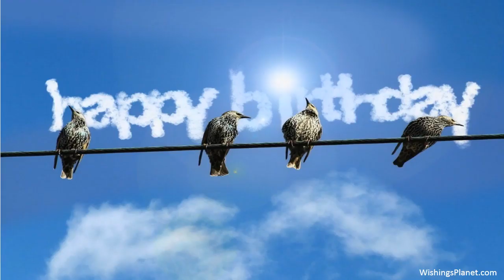Happy Birthday to Jeanette